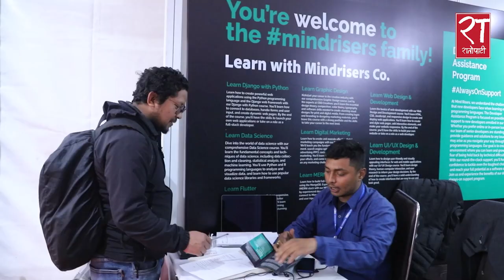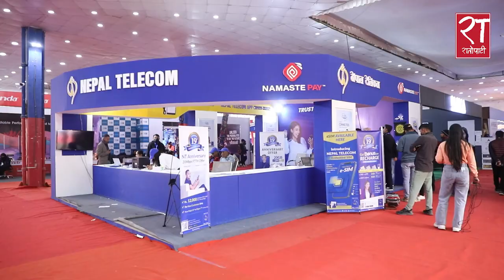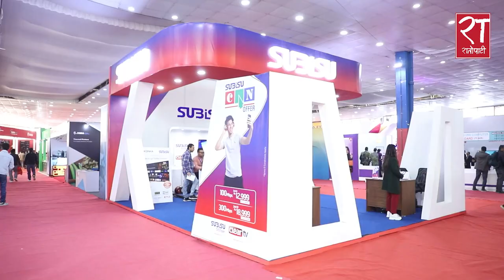क्यान इन्फोटेक मेलामा के पाउनु भयो ?